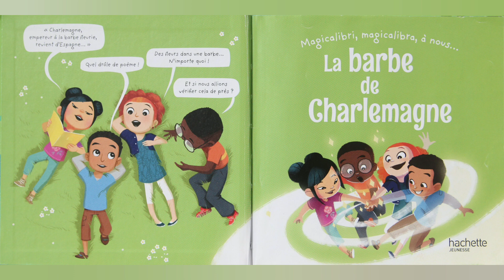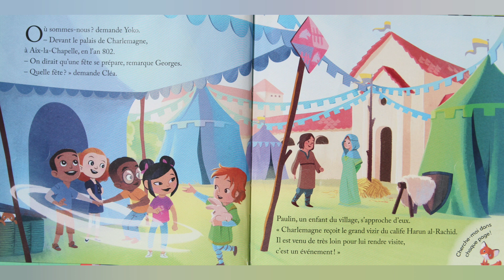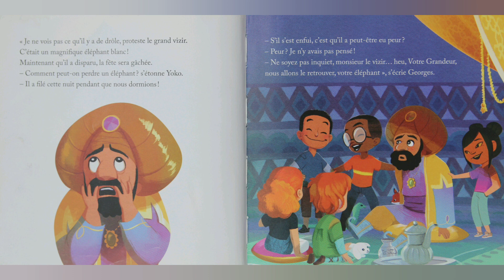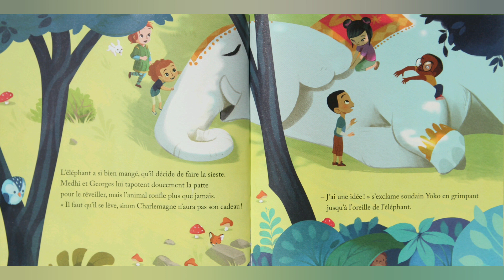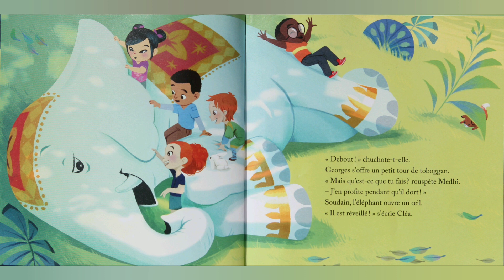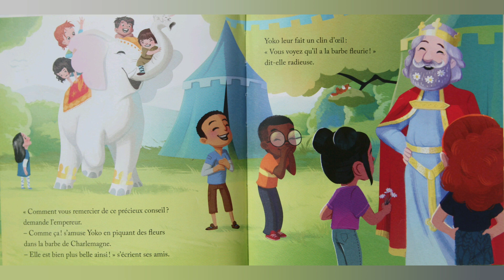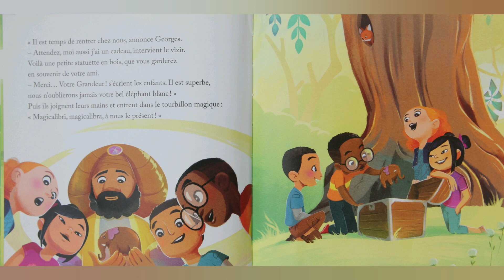La barbe de Charlemagne, Lecture animée Livre McDo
Un Grand éléphant blanc... Un cadeau vraiment fascinant pour l'Empereur Charlemagne !
Suivez cette merveilleuse aventure avec vos héros préférés: Yoko, Medhi, Cléa et Georges.
Aujourd'hui, ils se sont transportés au Moyen-Age, en l'an 802 !

Auteur : Marc Levy
Illustratrice : Carine Hinder
Edition : HACHETTE JEUNESSE (Exclusivité Mc Donald's)
Collection : Le club des aventuriers de l'Histoire